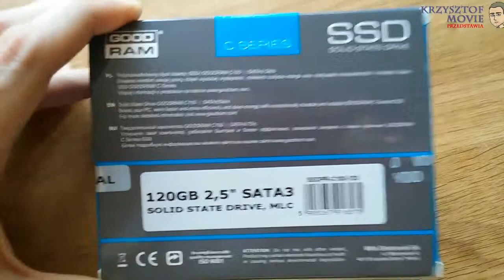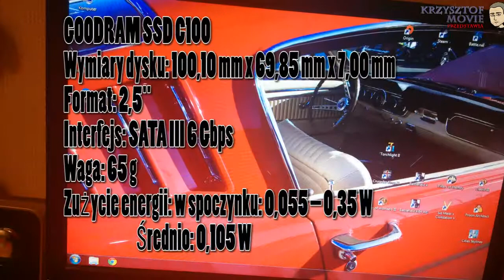Dysk Goodram SSD C100 - unboxing, prezentacja, szybkość działania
Krótka prezentacja dysku SSD C100 firmy Goodram
GOODRAM SSD C100 – S(tabilność) S(zybkość) D(obra cena)